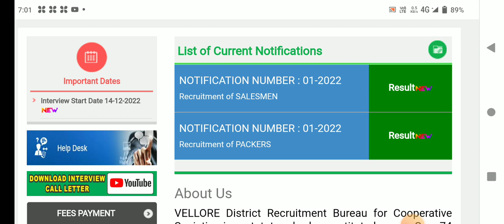🌟சற்றுமுன் ரேஷன் கடை ரிசல்ட் குறித்து முக்கிய அறிவிப்பு | ration shop result 2023